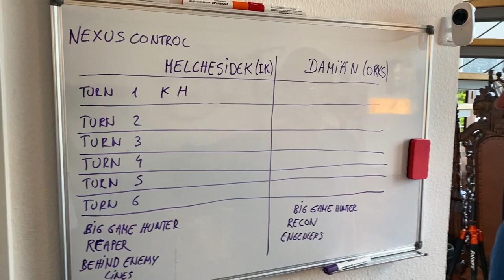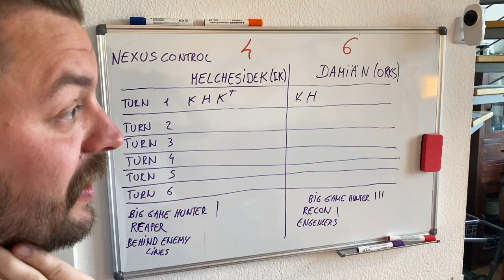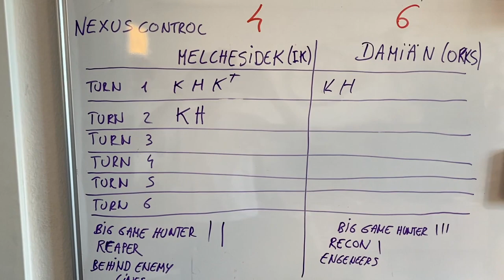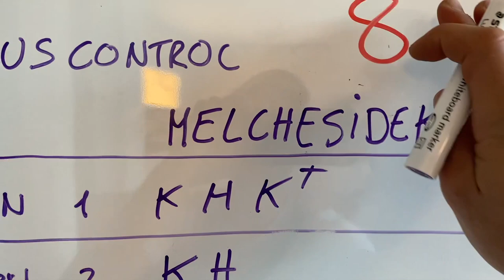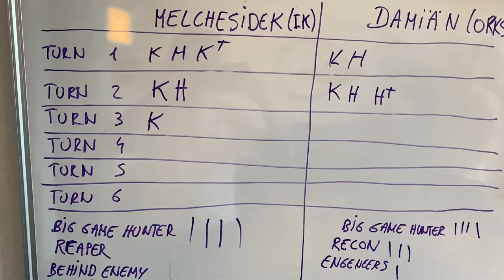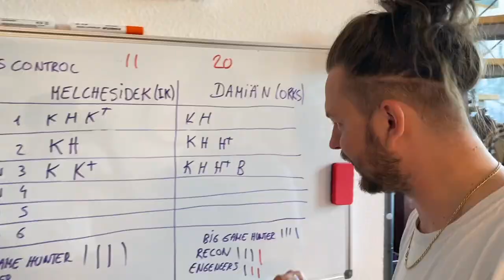ORKS VS. IMPERIAL KNIGHTS - ITC 2000 Points - Battle Report - 8.Edition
Willkommen auf unserem Kanal und unserem ersten Video!

Es wird  - ITC 2000 Punkte - gespielt.

Phillip hat seine Knights entstaubt und möchte zum Abschluss der 8. Edition ein paar Ork Karren hochjagen. Für Damiäns Orks sieht das nach einem sehr guten Loot für die kommende Edition aus...

Armeeliste Orks:
++ Battalion Detachment +5CP (Orks) [54 PL, -3CP, 1,034pts] ++
+ Configuration +
Clan Kultur / Specialist Mobs: Deathskulls
+ Stratagems +
Specialist Detachment [-1CP]: Dread Waaagh!

+ HQ +
Big Mek W/ Shokk Attack Gun [4 PL, 84pts]: Big Killa Boss, Da Souped-up Shokka, Grot Oiler, Shokk Attack Gun, Stikkbombs, Warlord

Big Mek W/ Shokk Attack Gun [4 PL, 84pts]: Grot Oiler, Shokk Attack Gun, Stikkbombs

+ Troops +
Gretchin [1 PL, 30pts]
. 10x Gretchin: 10x Grot Blaster

+ Fast Attack +

Megatrakk Scrapjet [16 PL, 300pts]
. Megatrakk Scrapjet: Nose Drill, Rokkit Cannon, 2x Twin Big Shoota, Wing Missiles

Shokkjump Dragstas [18 PL, -1CP, 306pts]
. Kustom Job: Gyroscopic Whirligig
. Shokkjump Dragstas: Kustom Shokk Rifle, Rokkit Launcha, Saw Blades

+ Heavy Support +

Gunwagon [9 PL, -1CP, 170pts]: 2x Big Shoota, Grot Rigger, Kannon
. Kustom Job: Da Boomer

++ Battalion Detachment +5CP (Orks) [17 PL, -2CP, 364pts] ++
+ Configuration +
Clan Kultur / Specialist Mobs: Evil Sunz
+ Stratagems +
Extra Gubbins (1/3 CP) [-1CP]: 1 Extra Shiny Gubbins

+ HQ +

Warboss [4 PL, -1CP, 80pts]: Da Biggest Boss, Da Killa Klaw, Kustom Shoota, Power Klaw, 2x Slugga, Stikkbombs

Weirdboy [3 PL, 62pts]: 3. Da Jump, Weirdboy Staff

+ Troops +

+ Flyer +
Burna-bommer [7 PL, 132pts]: 2x Burna Bomb, 2x Supa Shoota, Twin Big Shoota

++ Battalion Detachment +5CP (Orks) [30 PL, -3CP, 600pts] ++
+ Configuration +
Clan Kultur / Specialist Mobs: Blood Axes

+ HQ +
Deffkilla Wartrike [6 PL, 120pts]: Killa Jet, Snagga Klaw, 3x Twin Boomstick
Weirdboy [3 PL, -1CP, 62pts]: 4. Fists of Gork, Blood Axes: Clever Talk, Warphead, Weirdboy Staff

+ Heavy Support +
Bonebreaka [9 PL, -1CP, 164pts]: Bonebreaker Ram, Deff Rolla, Grot Rigger
. Kustom Job: Red Rolla
. Kustom Job: Forktress

Imperial Knight:
++ Super-Heavy Detachment +6CP (Imperium - Imperial Knights) [101 PL, 1,997pts, -2CP] ++

+ Configuration +

Household Choice: Questor Imperialis
. House Hawkshroud

+ Stratagems +

Exalted Court [-1CP]: Exalted Court: 1 Extra Warlord Trait

Heirlooms of the Household [-1CP]: Heirlooms of the Household: 1 Extra Heirloom

Armiger Helverins [9 PL, 157pts]
. Armiger Helverin: Heavy Stubber

Armiger Warglaives [9 PL, 147pts]
. Armiger Warglaive: Heavy Stubber

Knight Castellan [30 PL, 704pts]: Character (Knight Lance), Plasma Decimator, Volcano Lance, Warlord, Warlord Trait: Ion Bulwark
. Two Siegebreaker Cannons and Two Shieldbreaker Missiles: 2x Shieldbreaker Missile, 2x Twin Siegebreaker Cannon

Knight Valiant [30 PL, 583pts]: Character (Exalted Court), Heirloom: Traitor's Pyre, Warlord Trait: Landstrider
. One Siegebreaker Cannon and Four Shieldbreaker Missiles: 4x Shieldbreaker Missile, Twin Siegebreaker Cannon

Knight Warden [23 PL, 406pts]: Character (Heirloom of the House), Heavy Stubber, Heirloom: Endless Fury, Reaper Chainsword
. Avenger Gatling Cannon w/ Heavy Flamer: Avenger Gatling Cannon, Heavy Flamer

++ Total: [101 PL, 1,997pts, -2CP] ++

Created with BattleScribe (